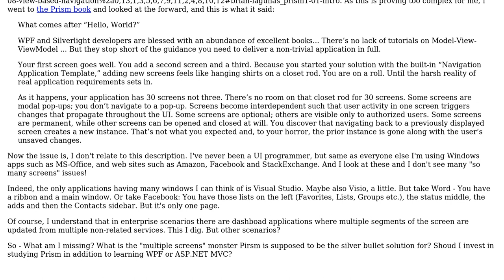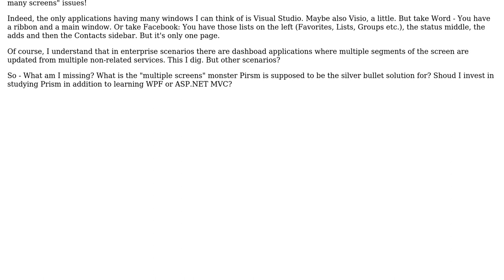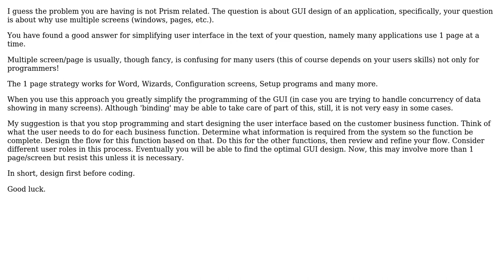Software Engineering: prism and multiple screens